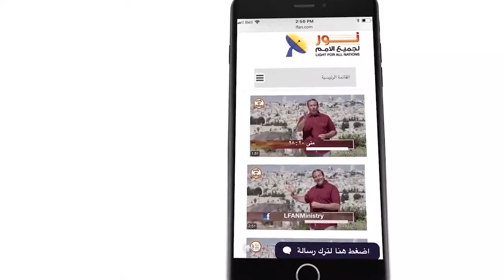460 ماذا لو طبقنا قانون المسيح الذهبي على عالمنا اليوم؟